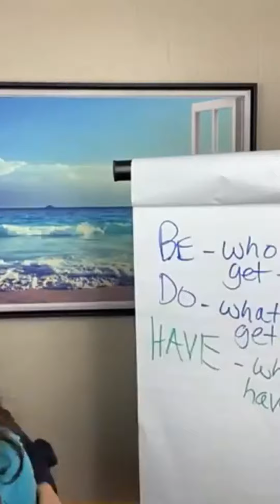𝗜 𝗔𝗠 𝗕𝗨𝗦𝗬!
But first, text TPG to 26786 and get our FREEBIES!! 🎁🎁⬇️⬇️
Everyone of us is busy! But the real question is, what are you busy of?
We can be busy with all other things, but are those things the things that we should be busy of?
What we teach our clients is to be busy with the most important thing - income generating activities.
We teach them how to efficiently use time to be able to generate more income and be more successful in life and career.
Do you want to have the same kind of business in your life? Enroll to our program now!

𝗝𝗢𝗜𝗡 𝗢𝗨𝗥 𝗣𝗥𝗢𝗚𝗥𝗔𝗠 𝗡𝗢𝗪!

𝗝𝗼𝗶𝗻 𝗼𝘂𝗿 𝗽𝗿𝗼𝗴𝗿𝗮𝗺 𝗮𝗻𝗱 𝗯𝗲𝗰𝗼𝗺𝗲 𝘁𝗵𝗲 𝗯𝗲𝘀𝘁 𝘃𝗲𝗿𝘀𝗶𝗼𝗻 𝗼𝗳 𝘆𝗼𝘂𝗿𝘀𝗲𝗹𝗳 𝗶𝗻 𝟵𝟬 𝗱𝗮𝘆𝘀—𝗚𝗨𝗔𝗥𝗔𝗡𝗧𝗘𝗘𝗗!
1. Top Producers Global
2. NLP Certification – Timeline Therapy and Hypnosis
We bridge the gap from where you are to where you want to be!
COMMENT "𝗧𝗣𝗚" and become a winner in no time! 📲